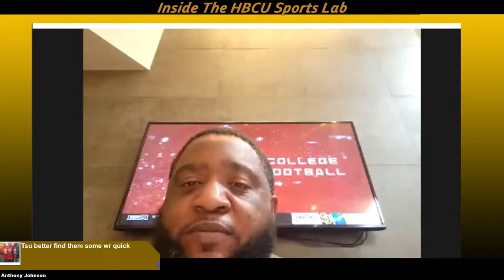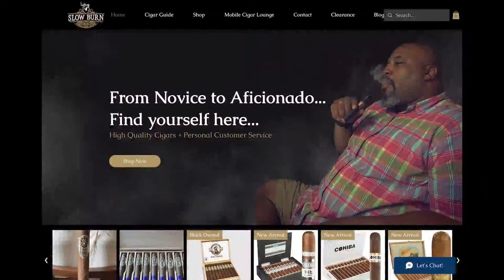Dr. Cavil's Inside The HBCU Sports Lab | Episode #300 | 9-4-22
Dr. Cavil's Inside The HBCU Sports Lab | Episode #300 | 9-4-2022

Time for the Extra Credit lecture of the week in the Lab!